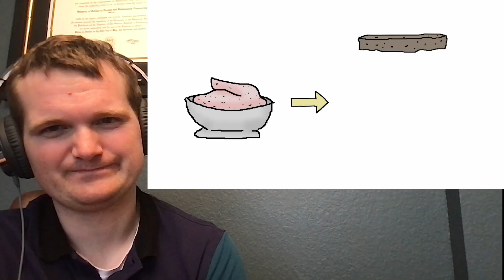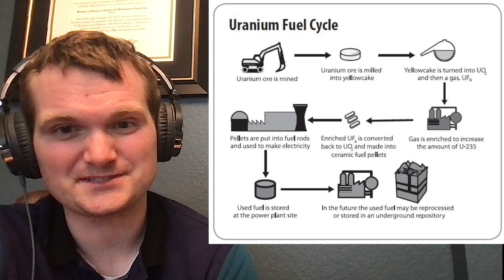Nuclear Engineer Reacts to Sam O'Nella Academy "The Journey of a Beef Cow"